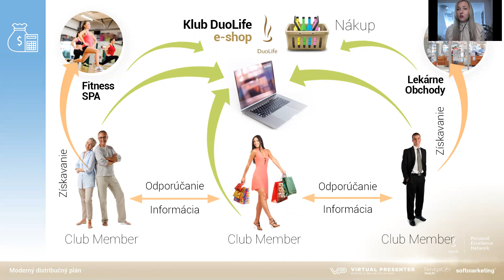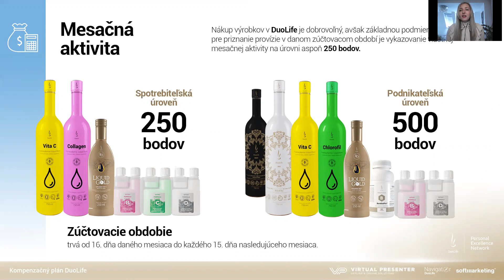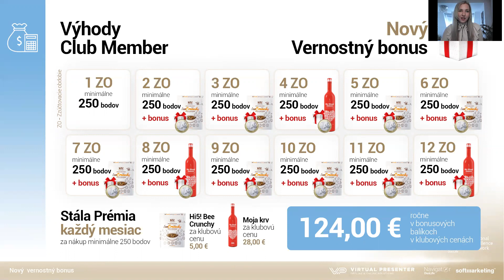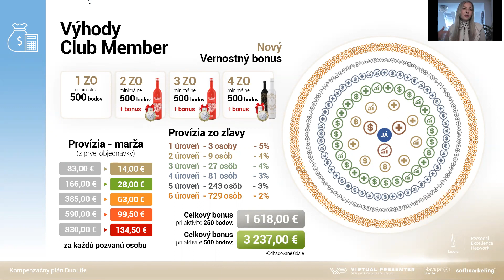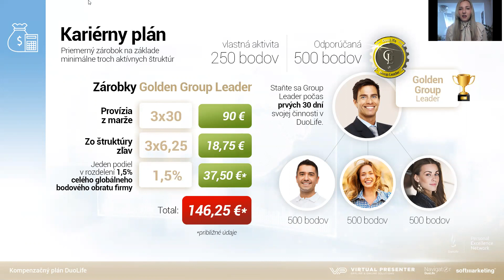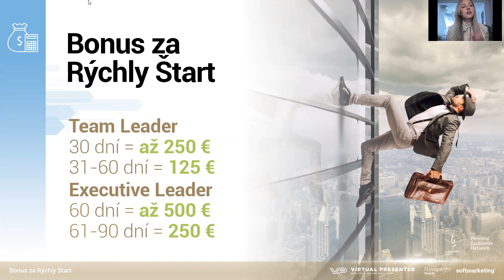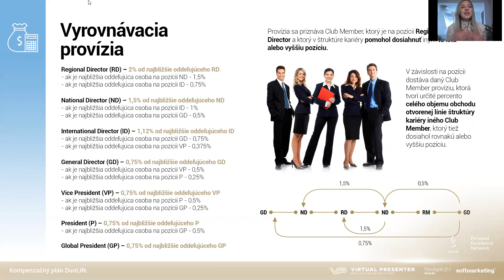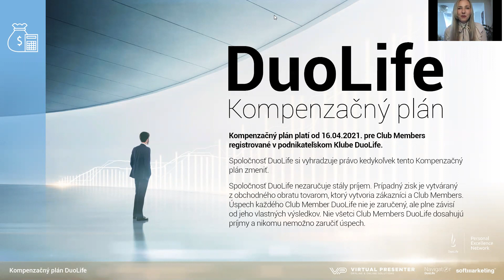Kompenzačný plán Duolife, Miroslava Jarošová-International Director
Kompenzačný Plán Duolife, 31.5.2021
Softmarketing - Človek v centre pozornosti
Nech je každý deň výnimočny